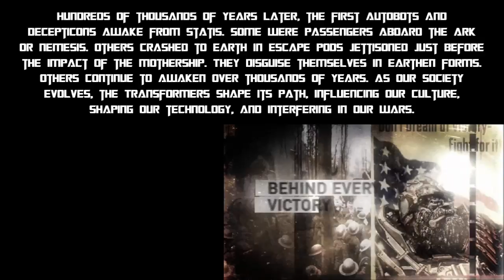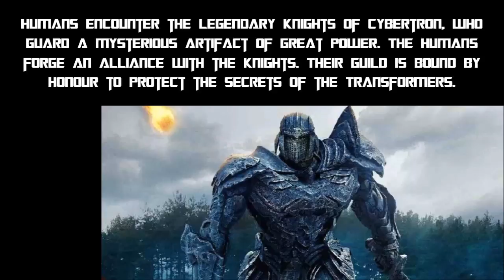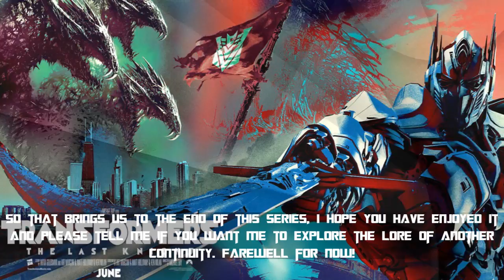Transformers Movieverse Lore Episode 8: Earthfall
The Autobot and Decepticon conflict soon arrives in Earth's orbit, and the badly damaged craft soon fall to the surface...

Optimus Prime Returns The Remix (The Last Prime)